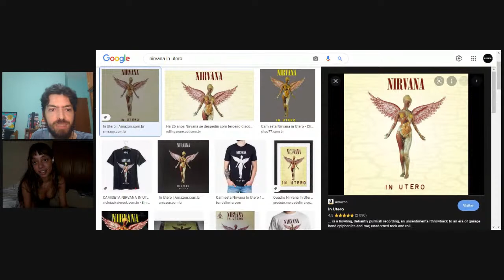PoploadEntrevista - Urias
Música, shows, entrevistas, histórias, festivais. Tudo o que você sempre quis saber sobre as melhores músicas do mundo da última semana. Toda semana.